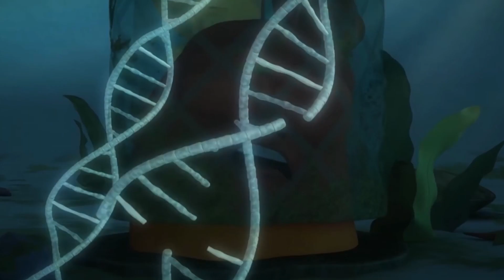Two Larva Friend Funny Life Adventure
Red and Yellow, two strange Larva who live underneath a storm drain, encounter many surprises which fall from the outside world to their underground universe. For these two wriggly friends, anything is a good excuse for fun. Yellow is a dimwitted and happy-go-lucky yellow colored larva with an antenna. Yellow is always abused by Red, but that never endangers their friendship. Although usually he obeys Red, he loses his mind in front of food.

Credit:
LARVA Official